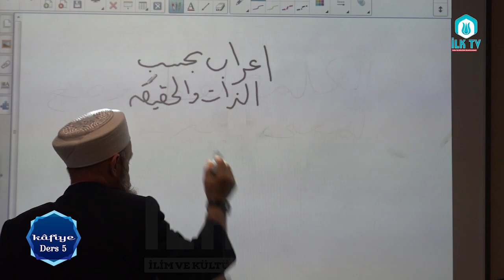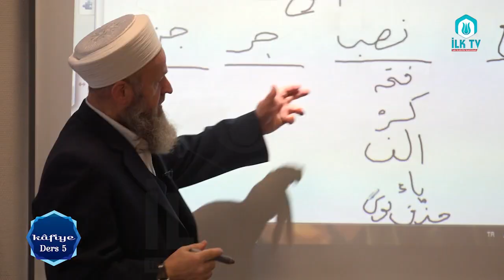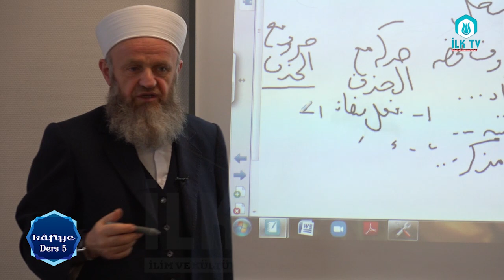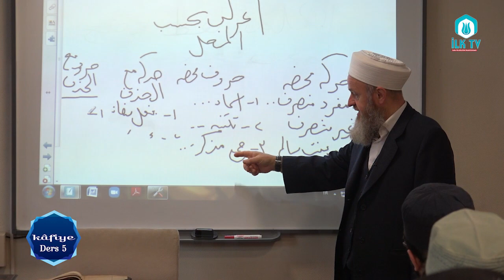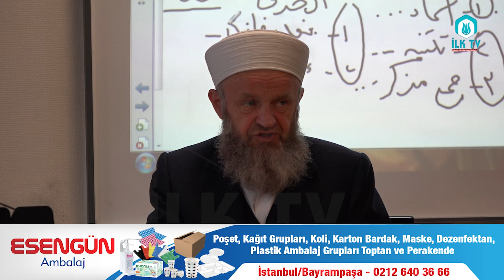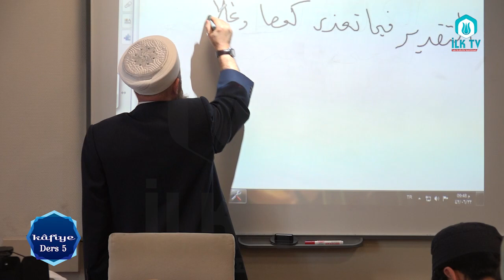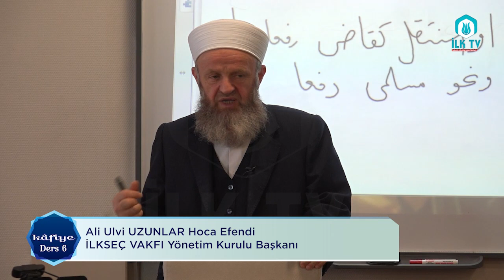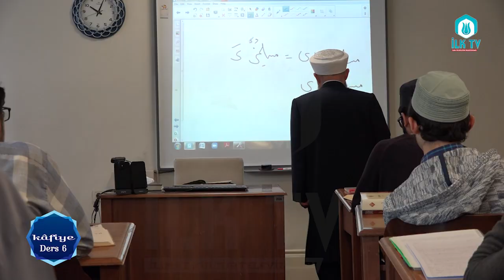Ali Ulvi UZUNLAR Hocaefendi ile Kafiye Dersleri#5